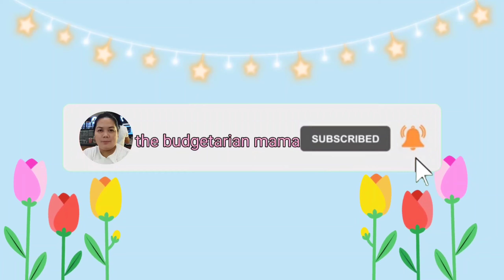Home vlog-Just a typical day...